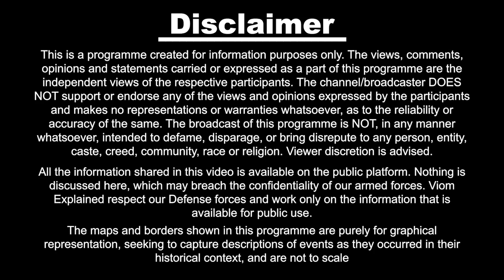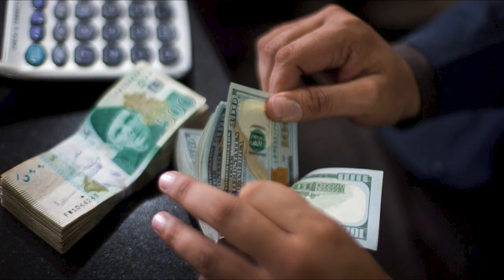2024 Election In Pakistan.... पाकिस्तानी चुनावों के बीच मोदी ने कर दिया बड़ा खेल....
2024 Election In Pakistan. पाकिस्तानी चुनावों के बीच मोदी ने कर दिया बड़ा खेल.